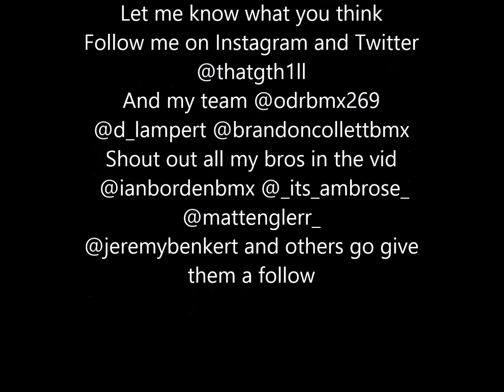Tyler Hill Webisode 3 "Let Me Get Them Shoes Man"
Me and the squad having some fun on our bikes and playing bike.